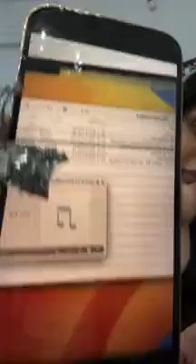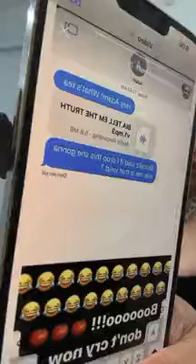Cardi B goes off on BIA plus show receipts of what’s going on full live😳😅